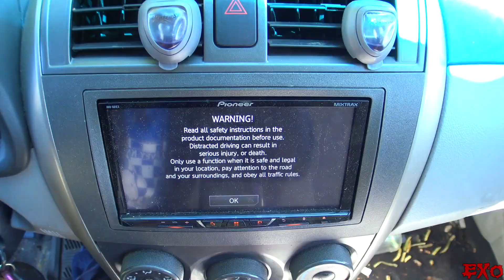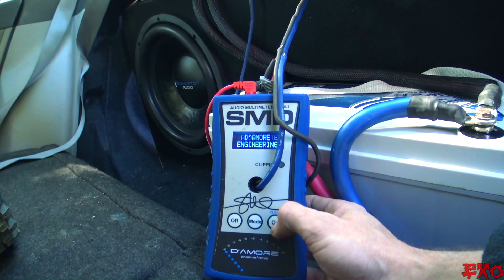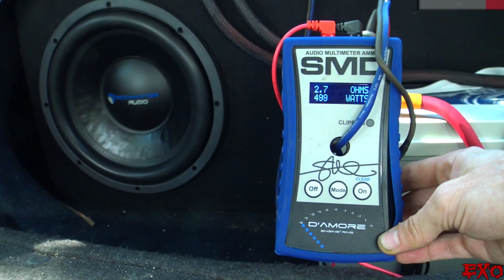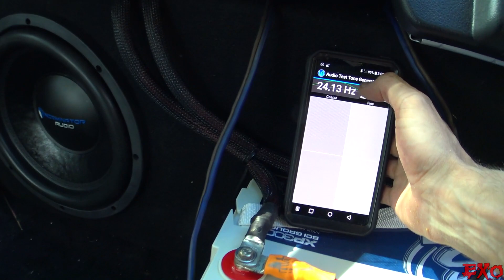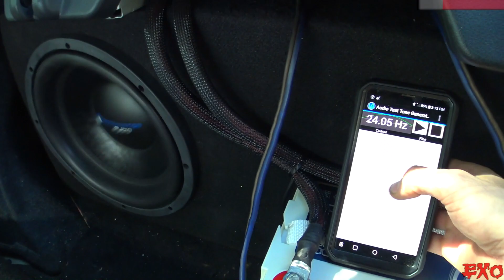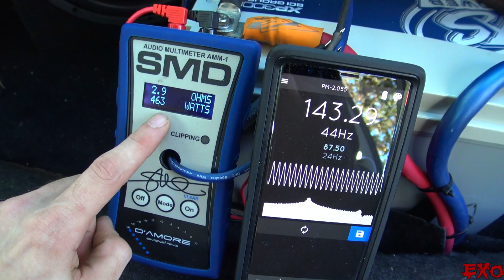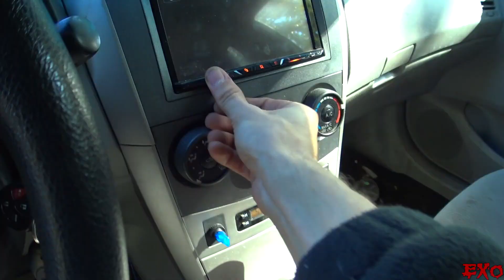UNDERRATED Budget Subwoofer w/ 12" I-Series 500 WATT Sub | Incriminator Audio SPL BASS & Music Test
Time to see what this "500 WATT" budget friendly sub can do! Let's put the new I-Series to the test thanks to Showtime Electronics.

Incriminator Audio I-Series Woofer:
4 Spoke Black Stamped Steel Basket
2.5" 4 Layer Aluminum Voice Coil
Double Black Progressive Spiders with Woven Tinsels
Injected Pulp Matrix Fiber Reinforced Cone
Dual Layer Surround
120 Oz Double Magnet Structure with Nickel Finish
Nickel-Plated Push Terminals
Wrap Around Rubber Gasket
500 Watt RMS Rated
DVC 4 ohm

Enjoy the Video? SLAP A LIKE!
More EXTREME Stereo Installations Coming!